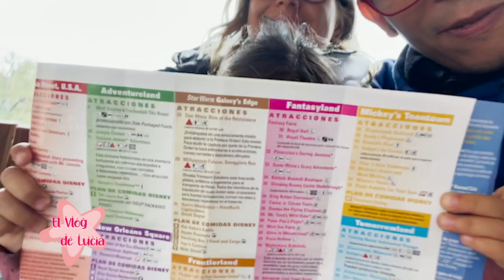Lucía en Disney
El primer vídeo de Lucía en YouTube